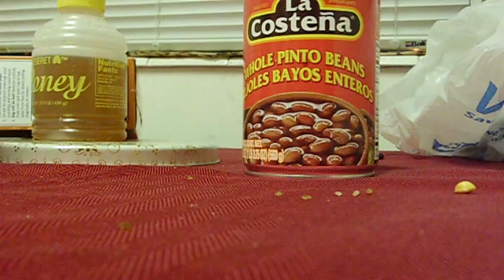CIMG3614.AVI 1434 ,27 صفر